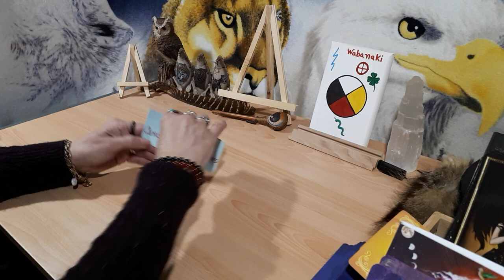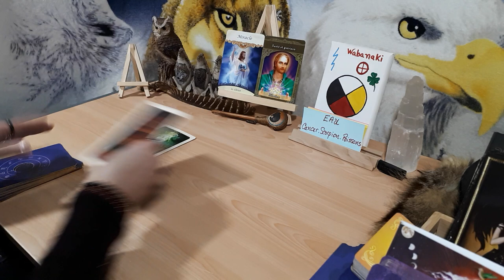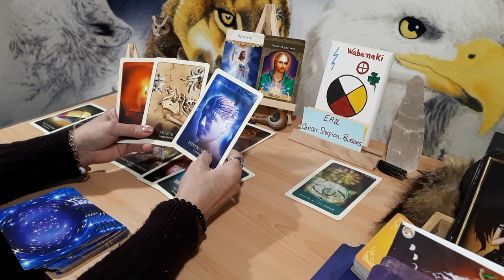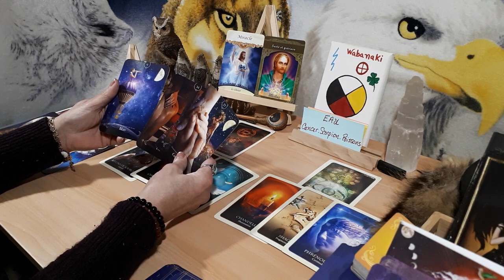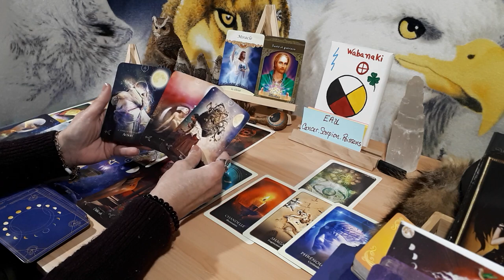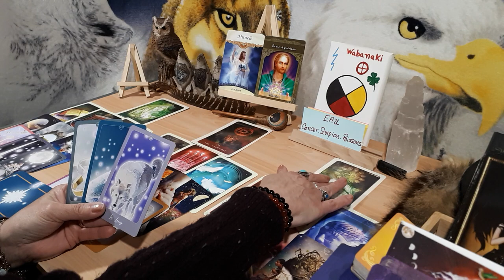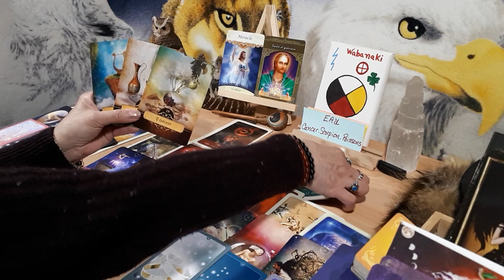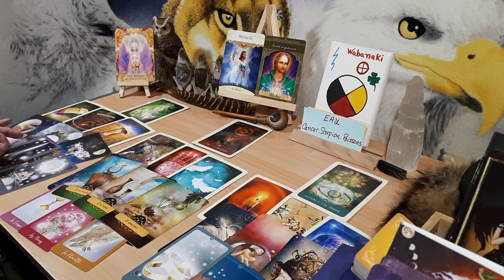Oracle Mystique Ayla - EAU (Cancer, Scorpion, Poissons) Miracle et Guérison?!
Allo! Je suis Ayla...une nouvelle lecture...amuse-toi!